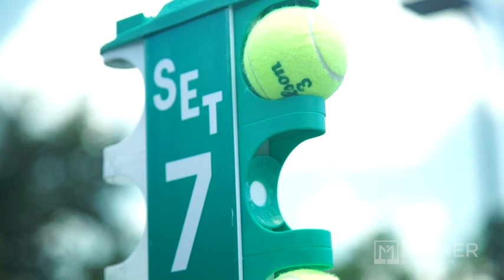Tennis at Mizner Country Club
What's in store when you step on the court?